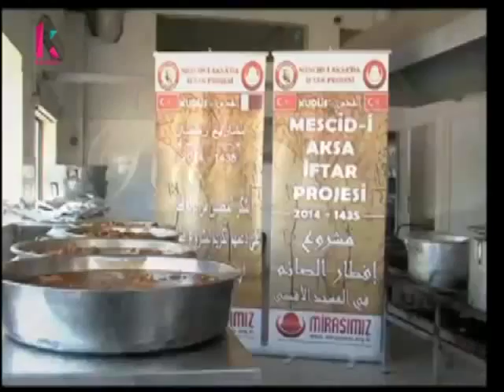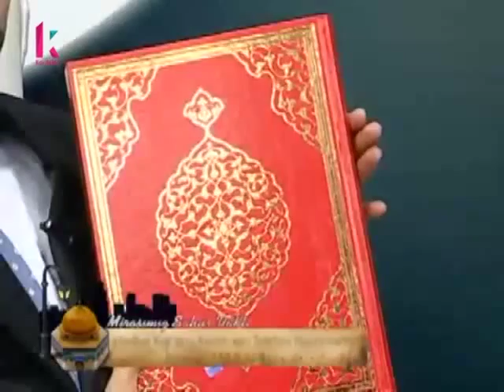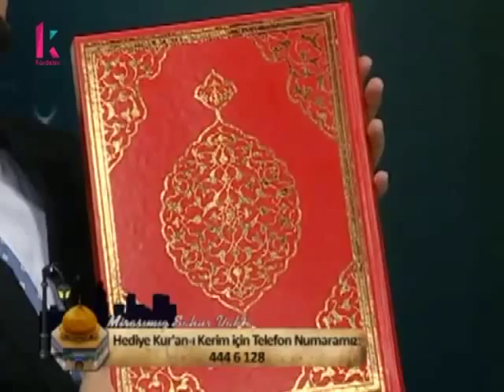Kardelen Tv 24-06-2015 Mirasımız Sahur Vakti